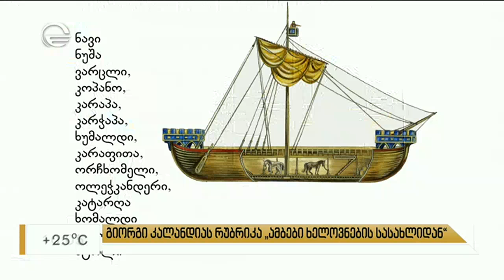გემები, რომლებითაც „ვეფხისტყაოსნის“ გმირები დაცურავდნენ